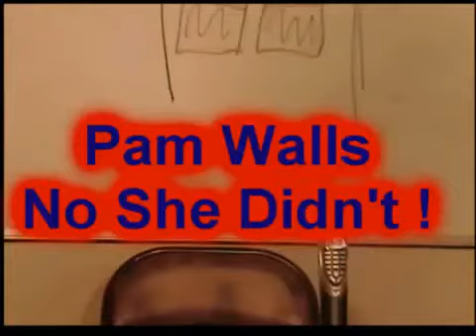No she didn't Pam Please Please Help Me